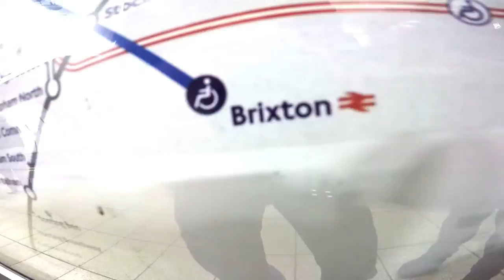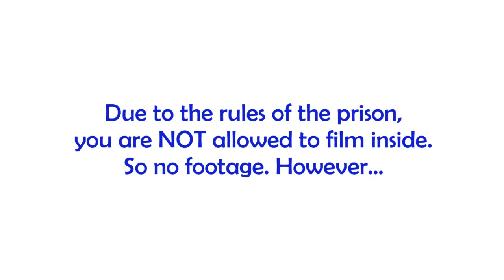30 Things Clink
The next installment of my 30 things to do before I'm 30, dinner at the Clink restaurant at Brixiton prison!!